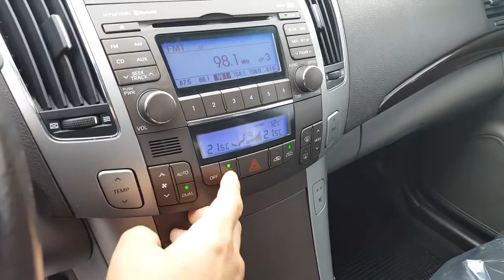[Autowini.com] 2009 Hyundai NF Sonata Transform Premium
Best Regards,